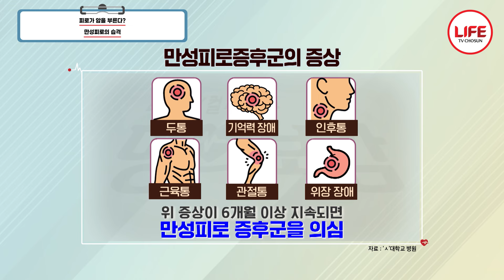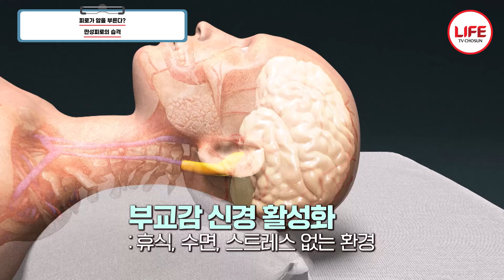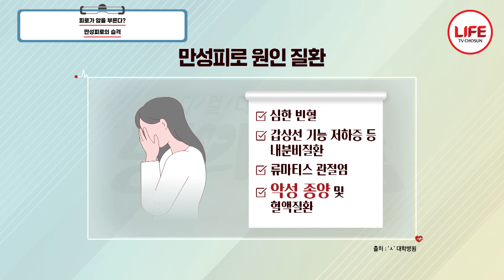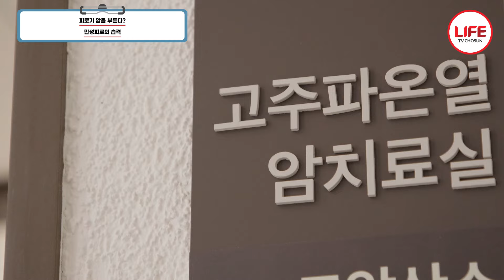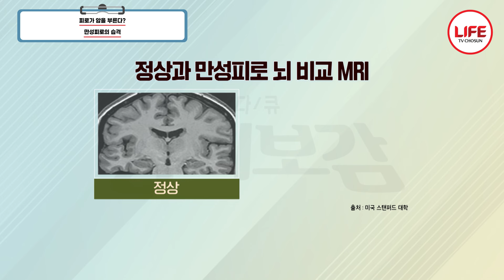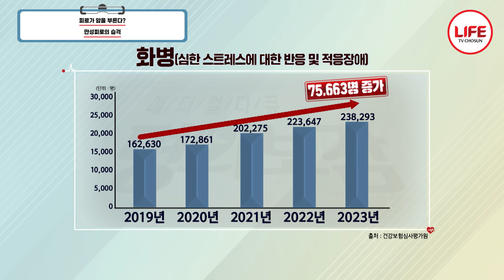[메디컬다큐명의보감] 만성피로 증후군은 피로의 수준이 핵폭탄 급이다?!☠ (TV CHOSUN 241108 방송)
일상을 파괴하는 만성피로
만성 피로가 오래되면 병이 된다!